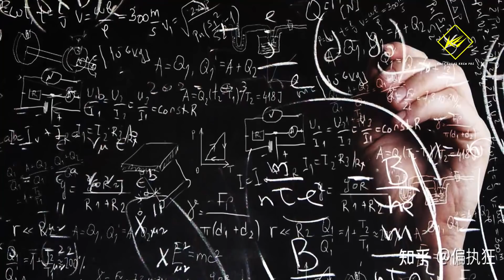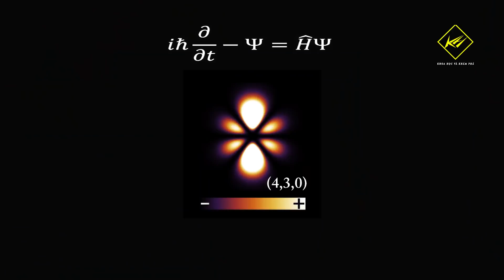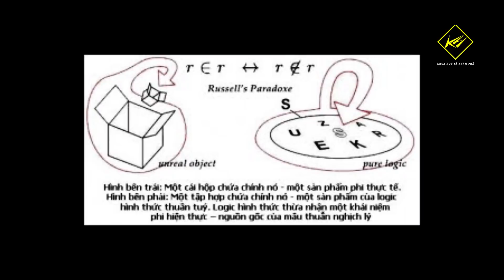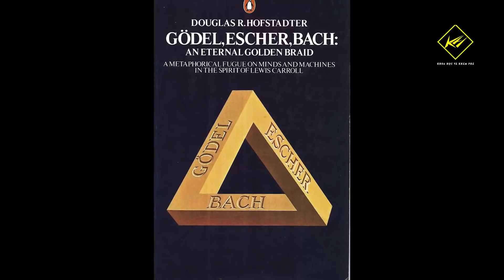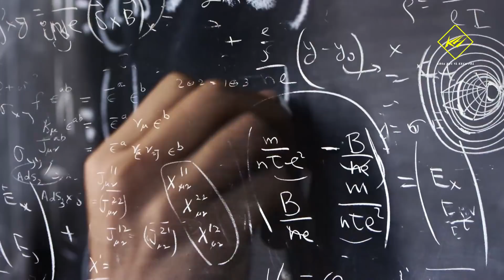Ba hạn chế cơ bản của khoa học hiện đại (Phần 1) | Khoa học vũ trụ - Khoa học và Khám phá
Ba hạn chế cơ bản của khoa học hiện đại (Phần 1)  - Sự trỗi dậy của cơ học lượng tử

lượng tử,
lượng tử giới,
vật lý lượng tử,
cơ học cổ điển,
thế giới lượng tử,
cơ học lượng tử,
bản chất vũ trụ,
hạn chế của khoa học,
hạn chế của khoa học hiện đại,
Sự trỗi dậy của cơ học lượng tử,